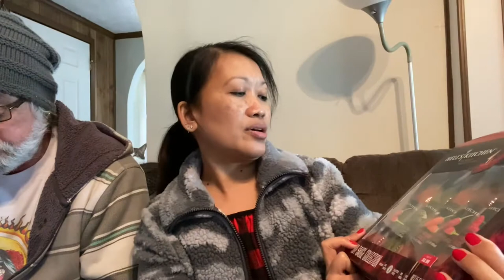Find Out What We Get at Walmart for 50% Off | Sale Right After Christmas | Daisy Castillon-Kennedy